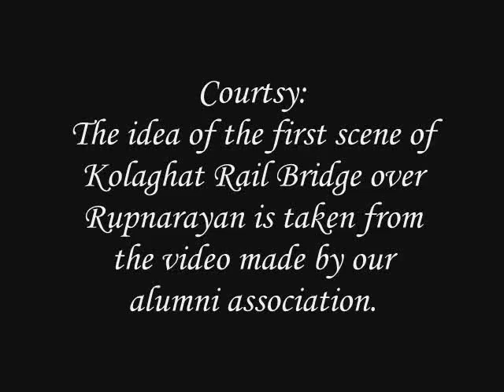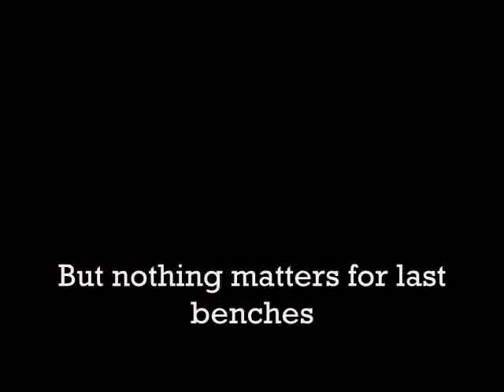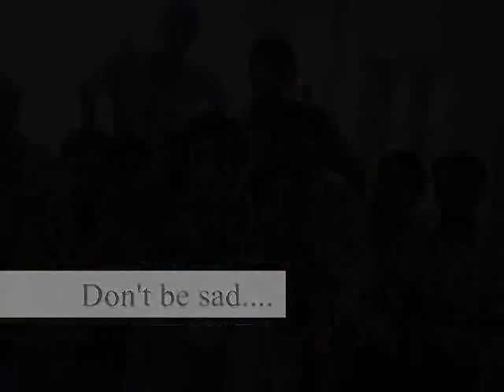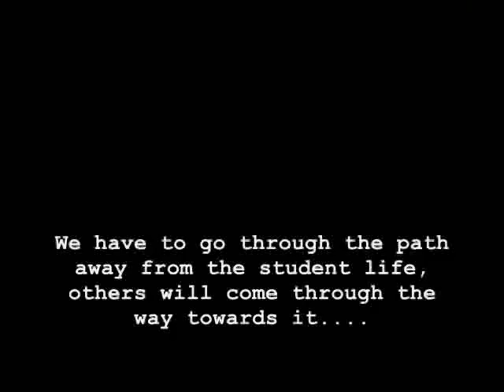CEMK, Those were the best days of my life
This video is dadicated to all the students of 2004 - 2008 batch of College of Engg. & Mgt., Kolaghat.